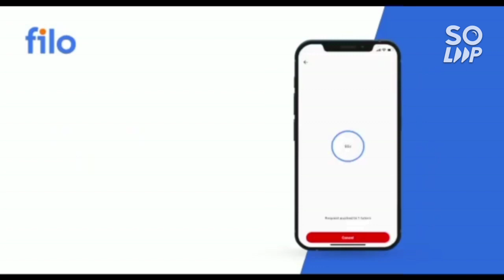Jee mains 2022 PWD | Important Information for PWD students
(JEE MAINS 2022 SAFE MARKS FOR TOP 5,10,20&LOWER NIT)

(Jee mains 2022 Urgent | Chapters with easy question)

(JEE mains 2022 29th june shift 1&2 marks vs percentile )

(jee mains 2022 june 28 shift 1&2 marks vs percentile)

(jee mains 2022 27th june shift 1&2 marks vs percentile )

(JEE MAINS 2022 SHIFT 1&2 26 JUNE PAPER ANALYSIS)

(jee mains 2022 | 25 june shift 2 paper review)

(jee mains 2022 | 25th june shift 1 paper review)

(jee mains 2022 | 25th june shift 1 Marks vs percentile )

(jee mains 2022 24 june shift 1 | Marks vs percentile )

(jee mains 2022 | 24 june shift 1 paper )